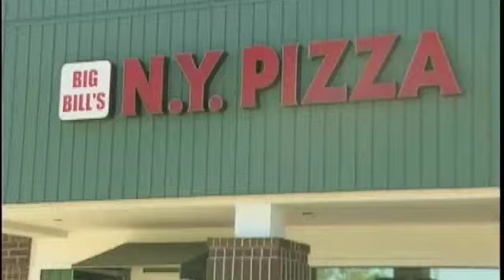Colorado SportsConnection Episode 11 Part D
Colorado SportsConnection interviews former Colorado Avalanche Defenseman Curtis Leschyshyn.